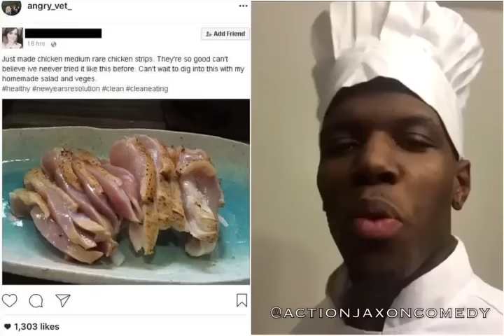Medium Rare Chicken??? WTF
Welcome to Action Jaxon Comedy! Hope you enjoy the video and don't forget to leave like it is always appreciated for more amazing videos. Peace!

🌀(Commentary By)🌀
Action Jaxon Comedy